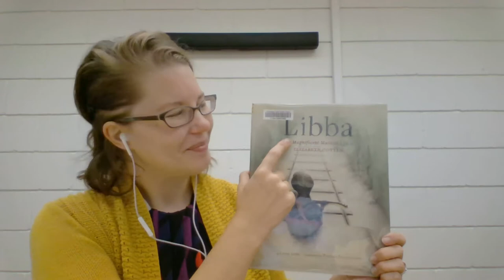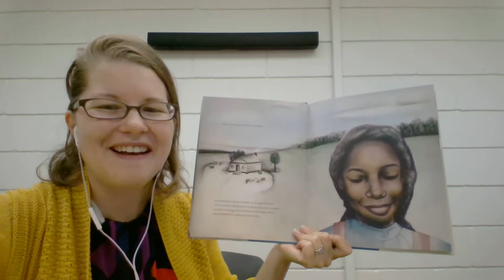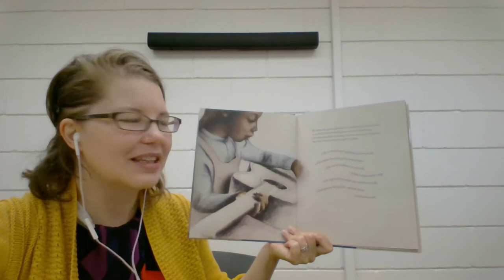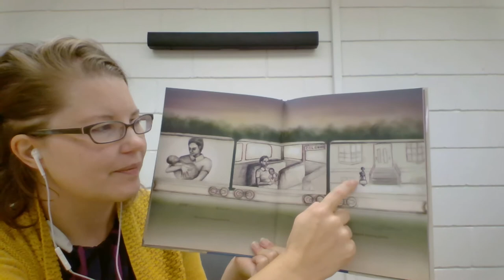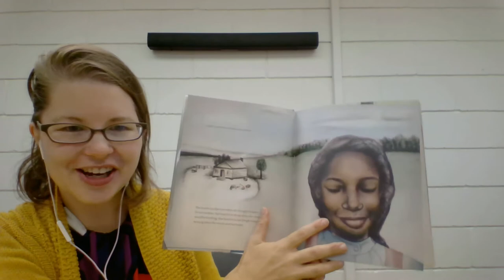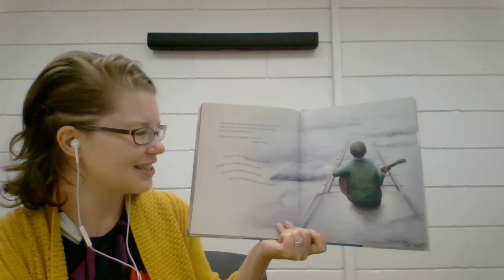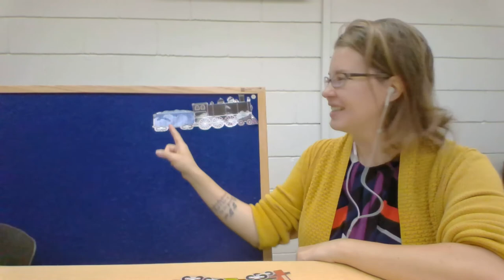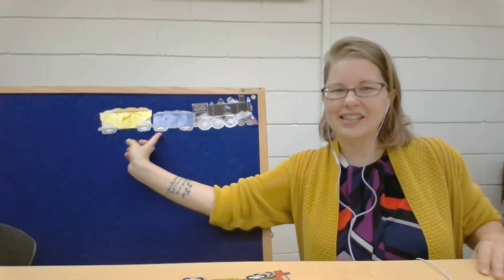The Magnificent Musical Life of Elizabeth Cotten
Let's learn about Libba, an extraordinary Black woman who taught herself the guitar, wrote songs, and went on to influence many musicians! Join Miss Jenna for this story, a catchy song about guitars, and two fingerplays about trains.

Many thanks to the creators of "Libba: The Magnificent Musical Life of Elizabeth Cotten," Laura Veirs and Tatyana Fazlalizadeh, and the publisher Chronicle Books.

Lyrics for today's songs/fingerplays:
This Little Train Fingerplay
This little train ran up the track.
Toot toot toot!
And then it came toot tooting back.
Toot too toot!

Color Trains
This little train, painted black
It comes chugging down the track
With a “Choo-choo; Toot-toot”
Hear the whistle blow
This little train goes chugging home.
This little car painted blue
It has seats for me and you
This little car painted yellow
It shimmies and shakes like a bowl of jello
This little car, painted green
It’s the fanciest car you’ve seen,
This little car; it is red
It will take you home to bed

Guitar Song, adapted from Happy Sunshine Friends
This kid likes to play a guitar. Guitar, Guitar, Guitar,
They play their guitar in the garden... garden, garden, garden.
They play their guitar in the store… Store, store, store.
They play their guitar on the stage... Stage, stage, stage.
They play their guitar with their friends... Friends, friends, friends.
They play their guitar in the jungle... Jungle, jungle, jungle.
They play their guitar in a boat... Boat, boat, boat.
They play their guitar in a car... Car, car, car.